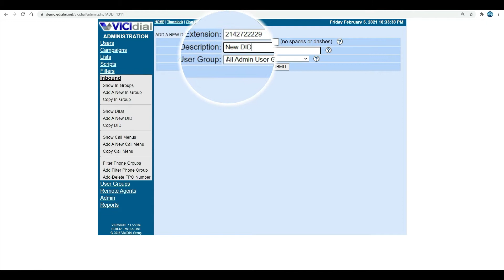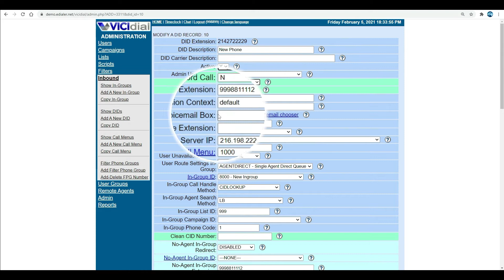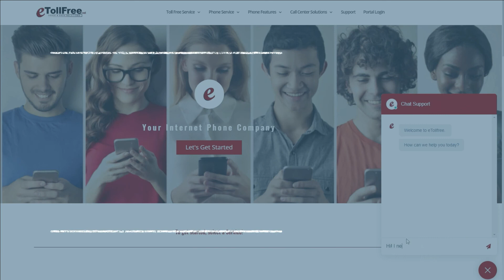Vicidial Adding DID Route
This is the third and final step of setting up your incoming calls.

In this video I will walk you through how to add a DID and Routing Setup in Vicidial phone system.

After purchasing a number from your number search page in e-tollfree, you will need to route the DID or phone number to PBX, then to your assigned Vicidial domain.

Now open Vicidial’s admin dashboard.

Go to Inbound, then DIDs and “Add a new DID”.

Under DID Extension, add the 10 digit number or phone number you just purchased.

Add a DID or phone number description.

You can leave admin user group as is.

Then, click submit.

Now you should be able to see the other settings for your phone number routing.

Go to “DID Route”. This the type of route you want to set up for your DID.

You can click the circle with question mark for the definition of each options from this drop down.

In the mean time, we will set this to ingroup.

Now, go to In-Group ID and select the in-group we just created for incoming calls.

Then, In-Group Call Handle Method to CIDLookup which means, Vicidial will look up for any previously saved information from the caller in the entire system.

If an existing information is saved in Vicidial, the agent user will be able to see the details from the customer information field.

However, if the incoming call is a phone number that is not in the phone system, then the user agent will only see the phone number in the customer information field and the rest will be blank.

For the full definition of each of the call handle method, you can click the circle with question mark and choose the option from the dropdown that will best fit your settings.
Under “Server IP”, choose your server IP address from the drop down.

Then, click submit.

You are ready to make a test call to your phone number.